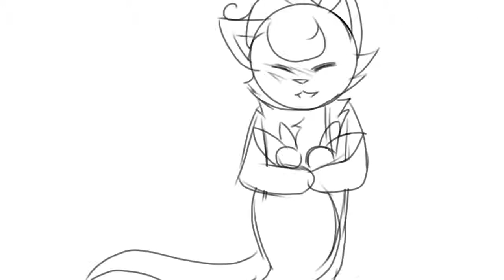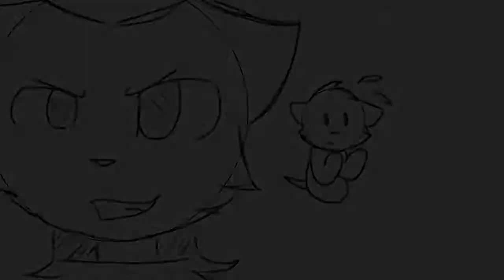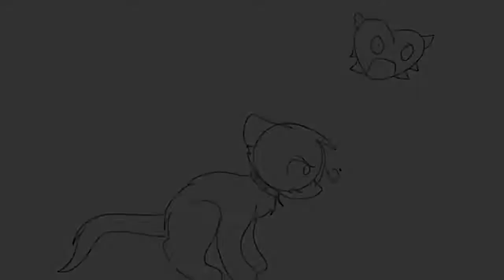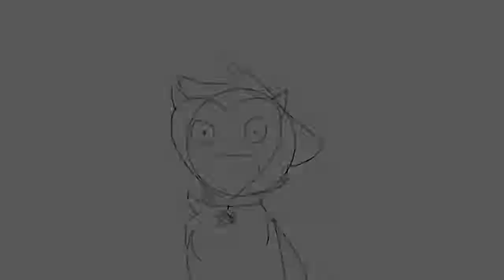Just Three Days Storyboard- Re-Upload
Y'know. I still wanna make this. But I never even actually started

Ahhhh I remember this took me three days to finish

Song: Just three day by Mandopony